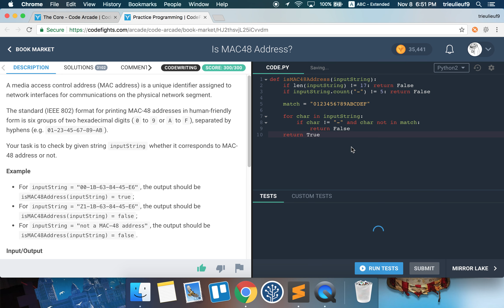IsMac48Address - Codefights - Python